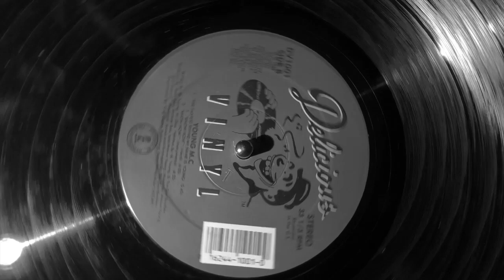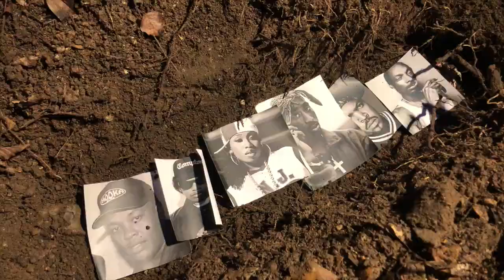Young MC - Know How Unofficial Music Video (Eduqas GCSE Media 2018)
This is a GCSE Media Studies task:

You will need to select your artist and track. For your own benefit, aim to use an artist who is local and unsigned, but this may be difficult living where we do! As stated on the exam board briefing document you were given, you cannot use a track which has an existing ‘official’ music video.

Research existing texts – watch a range of music videos via YouTube, trying to include a couple of older videos within the genre. Make notes on the use of technical codes (camerawork and editing) and symbolic codes (mise-en-scene) and try to relate this to a target audience.

Plan your text – develop a rough written outline and storyboard for the production, developing a range of broad ideas if not a shot-by-shot, second-by-second plan.

Hello there, my name is Tom. You may have seen me in previous YouTube videos such as 'Crazy Kitchen Dancer' and 'Crazy Bedroom Dancer'.
This is my first attempt at a professionally thought out, recorded and editited piece of media. I am currently 16 and very much enjoy studying advertisements, film and tv.
I know this video is rough around the edges and could do with improvement, so I will be happy to hear any constructive criticism that may help me with the production of my videos to come (not a promise).
This video is meant to be funny and takes the p*ss at points, but still had serious intent. This was a small introduction as to who I am and what I would like to be doing something similar to in the future.